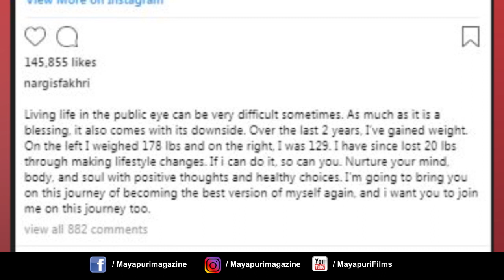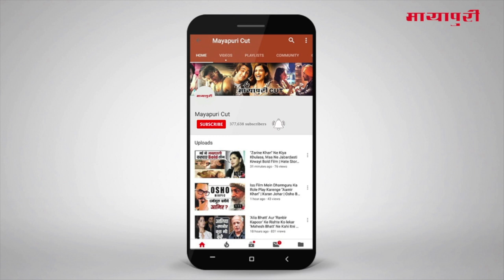Latest Hindi Entertainment News From Bollywood | Nargis Fakhri | 08 April 2019 | 07:00 AM